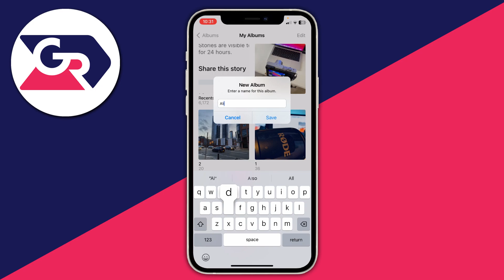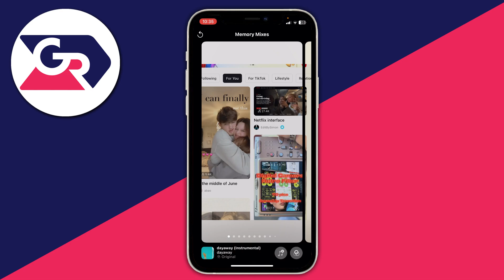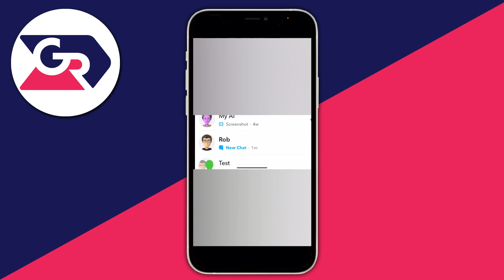How To Make A Slideshow On iPhone - Full Guide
I show you how to make a slideshow on iphone and how to create a slideshow on iphone in this video.

GuideRealm